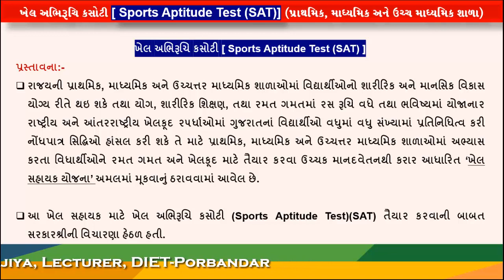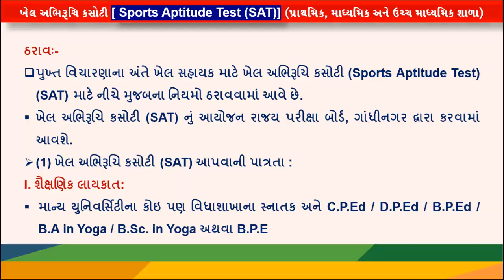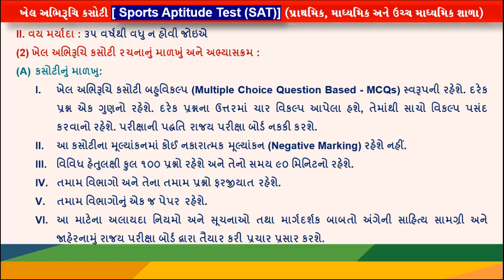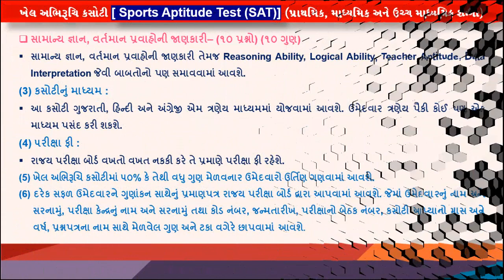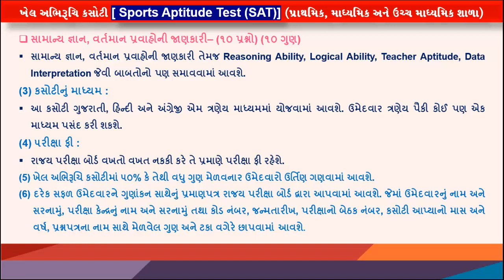ખેલ અભિરૂચિ કસોટી || Sports Aptitude Test (SAT) || પ્રાથમિક, માધ્યમિક અને ઉચ્ચ માધ્યમિક શાળામાં ભરતી